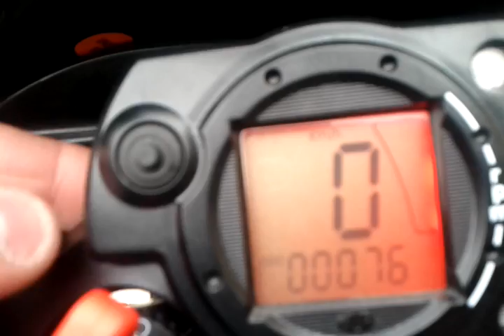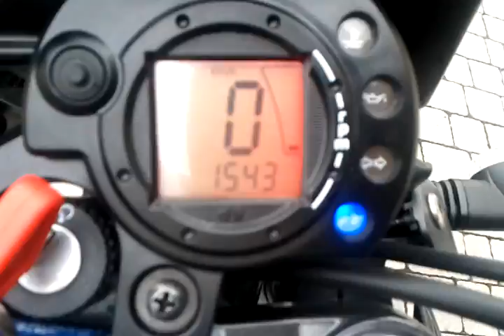Derbi DRD X-treme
Ein kurzes Video von meinem Moped :D